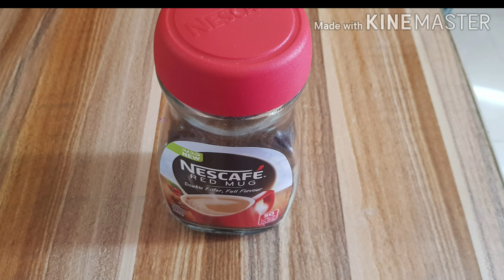Coffee Painting Tutorial/Kerala Traditional Nelpara Painting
Hello Everyone,
This coffee painting tutorial shows you an extremely easy and practical way to make artwork masterpieces.

If you enjoyed my video, please give me thumbs up and share my video.